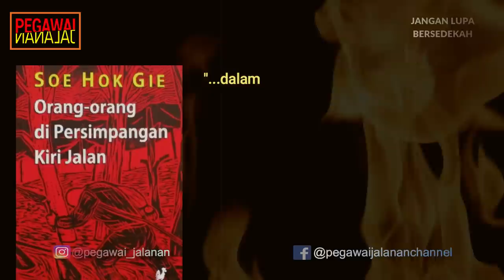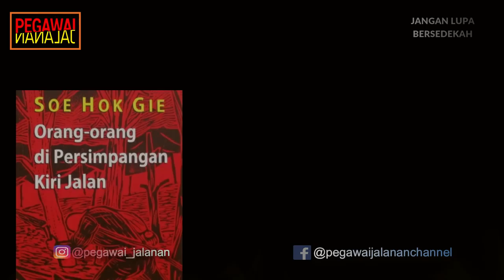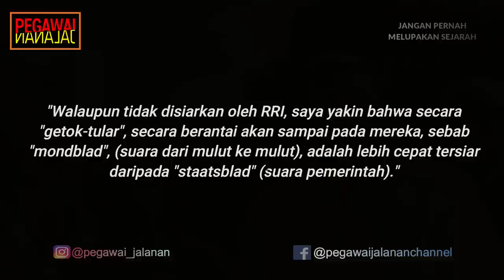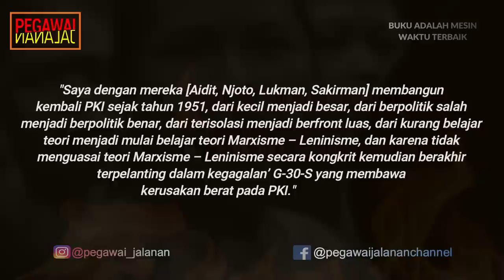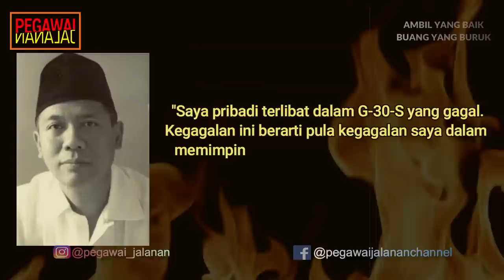PKI TIDAK BERSALAH!!! PENGAKUAN SUDISMAN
Setelah pemberontakkan PKI yang dilakukan pada tahun 1965 kembali gagal, para petinggi PKI menjadi target utama penangkapan. Para petinggi seperti D.N Aidit, Sjam Kamaruzaman, dan petinggi-petinggi lainnya tertangkap dan dieksekusi tanpa proses pengadilan. Sejak Maret 1966, Partai Komunis Indonesia (PKI) kemudian menjadi partai terlarang. Dari petinggi-petinggi yang telah tertangkap dan dieksekusi, masih ada petinggi-petinggi PKI yang belum tertangkap, salah satunya adalah Sudisman. Dia adalah anggota tertinggi keempat dari Politbiro Partai Komunis Indonesia, dan merupakan salah satu dari lima pemimpin senior PKI yang diadili.